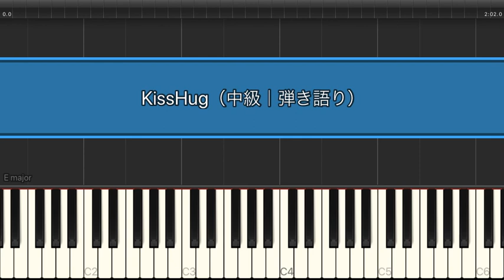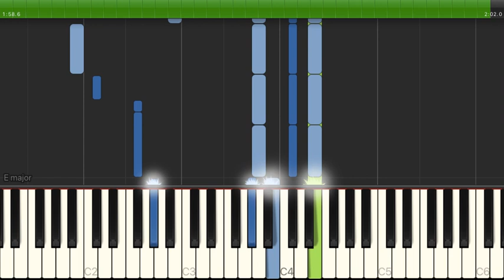KissHug / aiko【中級 / ピアノ弾き語り】（電子楽譜カノン）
KissHug / aiko【中級 / ピアノ弾き語り】のピアノ楽譜はこちらから

【タイトル】 KissHug
【アーティスト】 aiko
【難易度】 中級